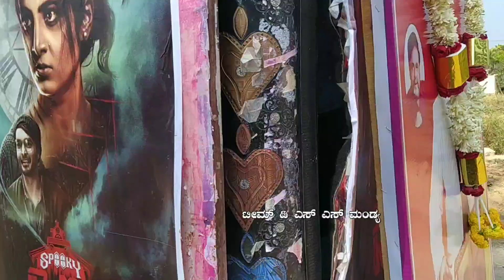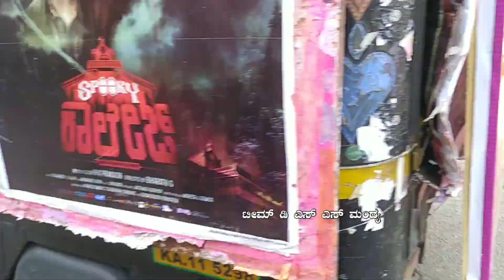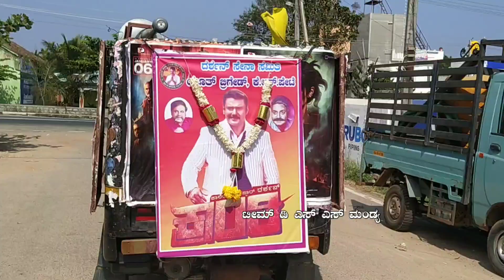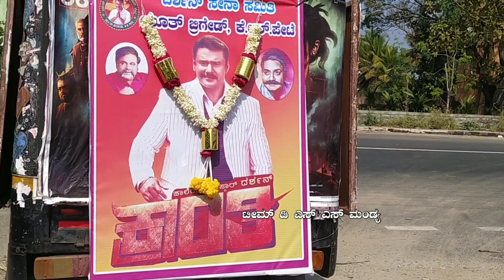KRpete - ಕೆ ಆರ್ ಪೇಟೆಯಲ್ಲಿ ಕ್ರಾಂತಿ ಚಿತ್ರದ ಪ್ರಚಾರ ಶುರು | DarshanThoogudeepa | Rachitaram